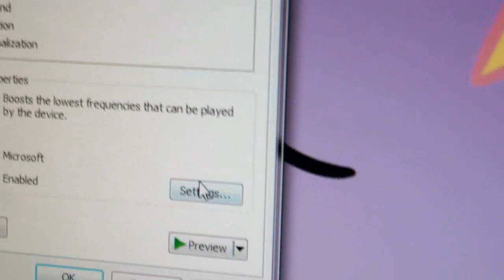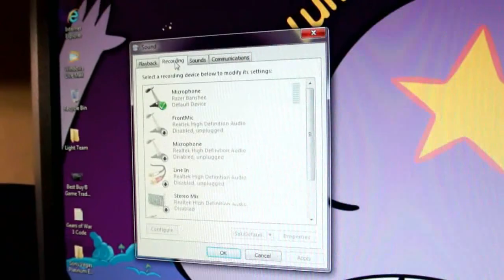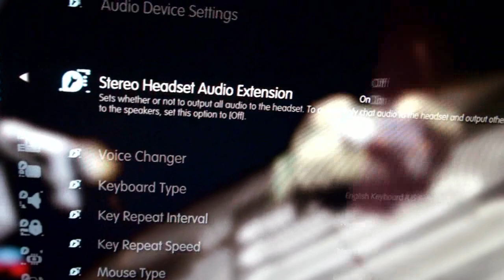Official Sony PS3 Wireless Stereo Headset Review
Here is my little review for the official Sony PS3 wireless stereo headset.